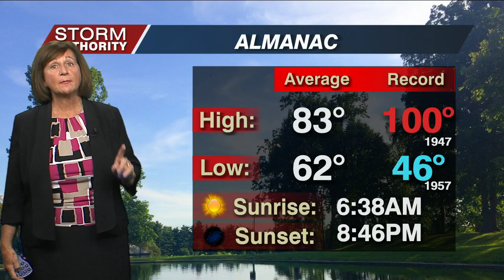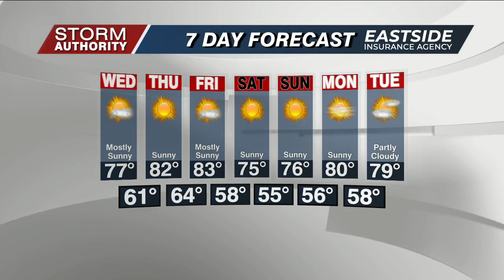Tuesday Weather Forecast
Grab the raincoat showers and thunderstorms are moving in this afternoon and moving through tonight.  Behind it less humidity and sunshine- comfortable weather through the weekend